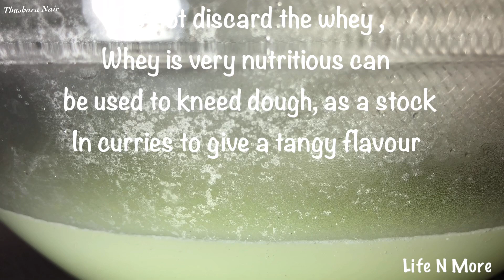Rasgulla | How to make Rasgulla | Spongy & Perfect Rasgulla Easy Step by step recipe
Rasgulla is a famous Bengali sweet popular in Indian subcontinent and south Asian diaspora.
Rasgulla is made my curdling milk .Then separating the chenna ( paneer / Indian cottage cheese) and whey by draining in a muslin cloth .the drained chenna/ cottage cheese is kneed and rolled in to balls .these are cooked in sugar syrup till they turn spongy & light .

1 cup sugar ( 250 ml cup )
5 cup water ( 250 ml cup )
Cardamom 2-3

No copy right music used in this video